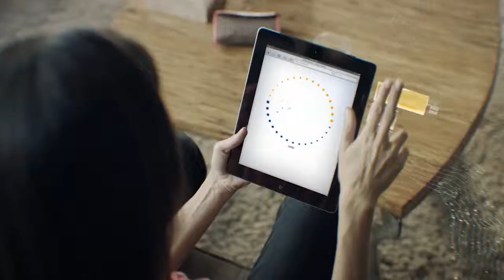Visa // Innovation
Soundtrack is "Love and Oceans" by The Dimes